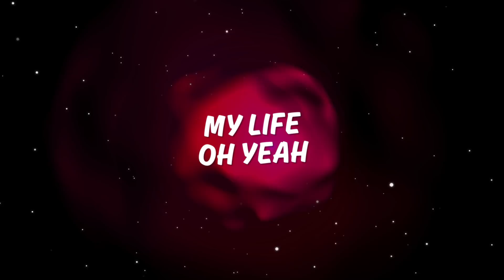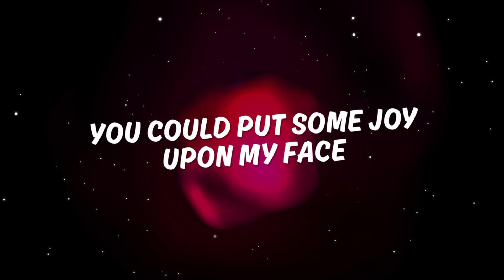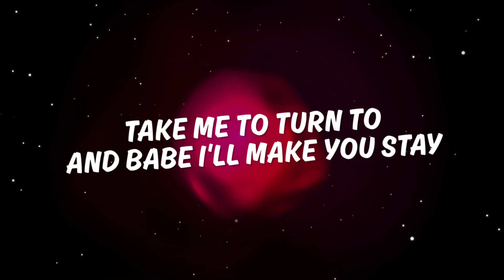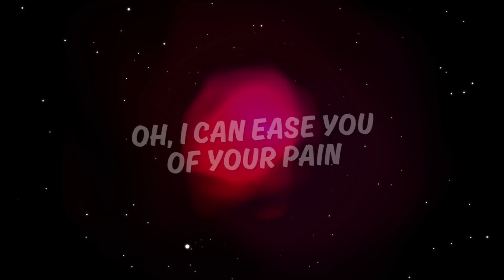Corona - Rhythm Of The Night (Marin Hoxha & Tara Louise) (Magic Cover Release)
Trap
Trap Music
EDM
Magic Music
Trap Remix -